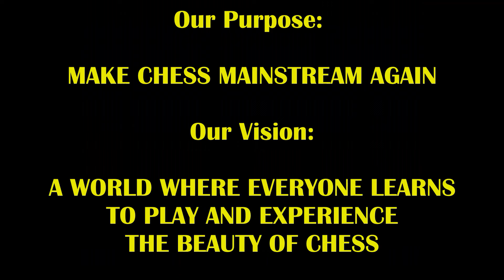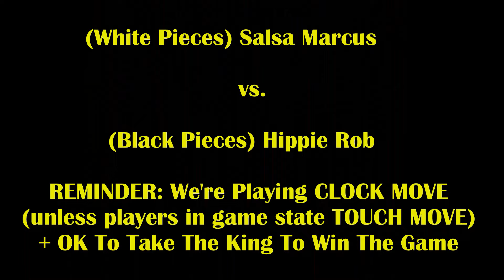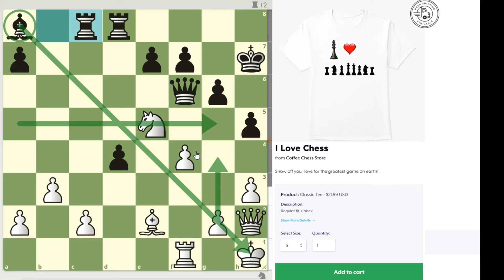TFW You Forget Your Own Brutal Winning Trap! Hippie Rob vs Salsa Marcus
When you see it, bricks shall be shat!

1. e4 c5 2. Nf3 Nc6 3. d4 cxd4 4. Nxd4 g6 5. Nxc6 bxc6 6. Nc3 Bg7 7. Bc4 Nf6 8. f3 O-O 9. O-O Rb8 10. b3 Qb6+ 11. Kh1 d5 12. exd5 cxd5 13. Be2 Bb7 14. Bb2 Rfd8 15. Na4 Qe3 16. Qd3 Qg5 17. f4 Qh4 18. Rf3 Ng4 19. h3 Nf2+ 20. Rxf2 Qxf2 21. Bxg7 Kxg7 22. Rf1 Qh4 23. Nc5 Ba8 24. Qd4+ Kg8 25. Nd3 Qf6 26. Qf2 d4 27. Ne5 h5 28. Qg3 Kh7 29. Qh2 Rbc8